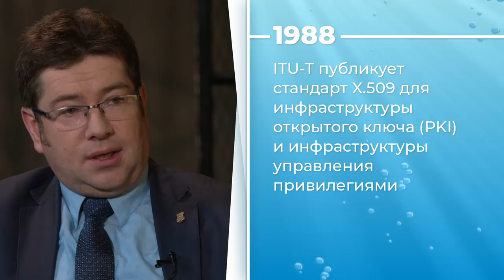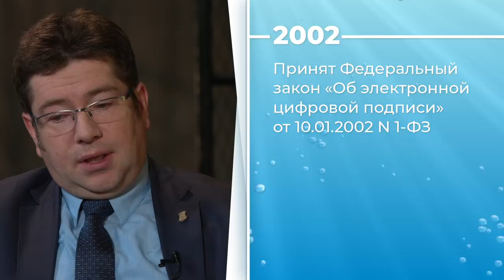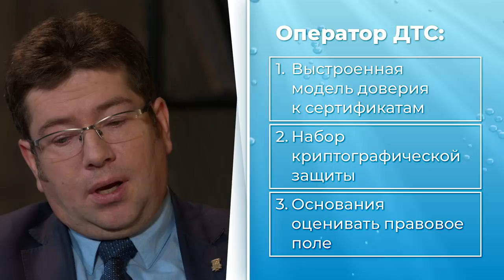Погружение в ИБ #4: Документы без границ | BIS TV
Какие трудности тормозят становление и распространение института доверенной третьей стороны — важного компонента при развитии цифровой экономики РФ.

Трансграничный юридически значимый электронный документооборот напрямую связан с жизнью каждого из нас — и с перспективами нашей страны на мировой арене. От его развития зависит как доступность товаров для простых граждан, так и роль, которую будет играть Россия в международной торговле в ближайшие десятилетия. В новом выпуске ток-шоу «Погружение в информационную безопасность» — самое основное, что нужно знать о трансграничной передаче данных и доверенной третьей стороне (ДТС). Приглашённые эксперты расскажут о ключевых технических, юридических и организационных трудностях, которые тормозят развитие института ДТС, а также укажут на пути их преодоления.

Содержание:
1:35 Блиц-опрос
2:23 Почему эта тема так актуальна
3:12 Закреплён ли вопрос в российском законодательстве
5:22 Краткая история вопроса
7:53 Альтернативные способы
10:48 Три подхода к обеспечению юридической силы электронных документов
14:07 Кто может выступать оператором ДТС
15:45 Как всё происходит технически
19:15 Что нужно от ДТС потребителю
20:26 Предварительное резюме
21:10 Главные технические задачи
21:56 Организационные проблемы
22:31 Что тормозит развитие института ДТС

Ведущий: Татьяна Станкевич («Газинформсервис»)
Гости: Алла Крыжановская и Сергей Кирюшкин

Автор идеи: Александр Погребной
Монтаж, дизайн: BIS TV
Оператор: Арсений Пономаренко, Тимур Гавриленко, Екатерина Беспалова
Исполительный продюсер: Александра Логинова
Автор сценария: Варвара Шубина
Графика: Студия Black4x
Музыка, звук: Дмитрий Горкин
Выражаем благодарность компании «Газинформсервис» за поддержку проекта.